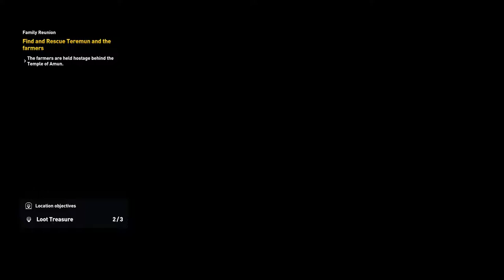Assassin's Creed Origins: The Search for Teremun and the Farmers in 'Family Reunion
Assassin's Creed Origins (AC Origins) Gameplay Walkthrough Part 1 includes a Review, Prologue and Campaign Main Mission 1 for PS4 Pro, Xbox One X and PC. My Assassin's Creed Origins Gameplay Walkthrough will feature the Full Game Story Campaign.  This AC Origins Gameplay Walkthrough will include a Review, all Missions, Quests, Bosses, New Gameplay, Legendary Armor, Legendary Weapons, Xbox One X, PS4 Pro, Single Player, Legendary Armor and Weapons and more until the Ending of the Single Player Story! Thanks Ubisoft for AC Origins!